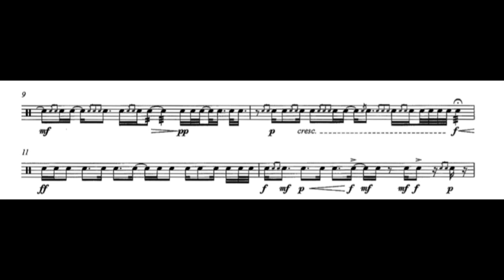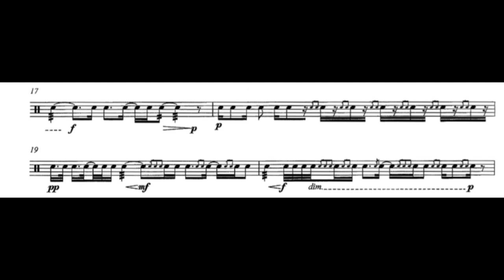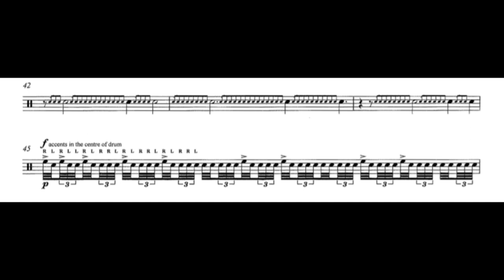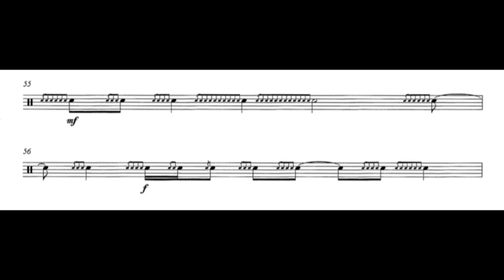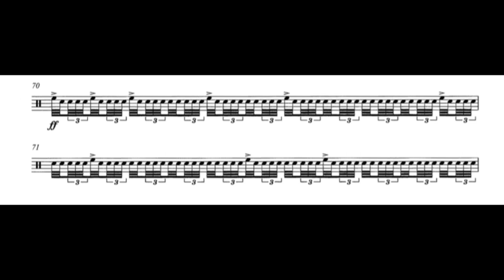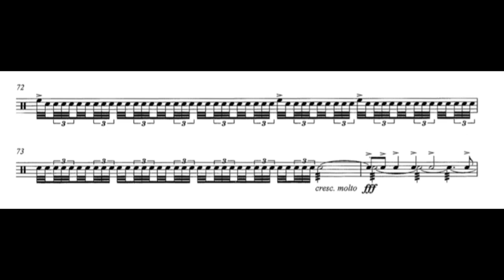Prím for Snare Drum by Askell Masson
Prim (Prime) for snare drum is an outstanding work for solo snare drum by Askell Masson.

"With Prím (Prime) I continued my attention to the possibilities of the snare srum as a solo instrument, having earlier written a Concert Piece (Konzertstück) for snare drum and orchestra. Prím is based on a rhythmic pattern which the first fifteen of the prime numbers (1,2,3,5,7,11,13,17,19,23,29,31,37,41,43) give, when one uses 32nd-part notes as a basic unit. Evelyn Glennie has now played this piece in most parts of the world, but it was commissioned by the Danish percussionist Gert Mortensen, and written in 1984."